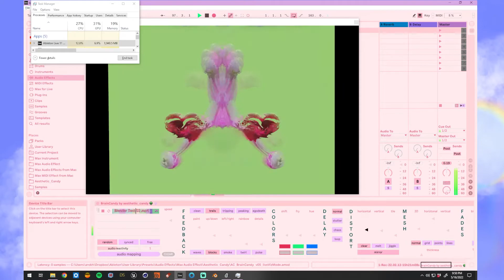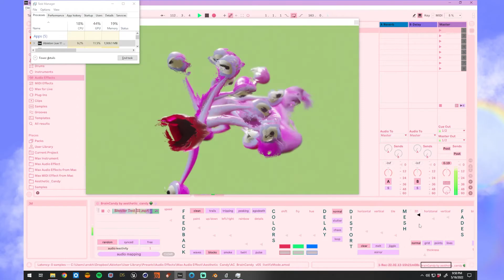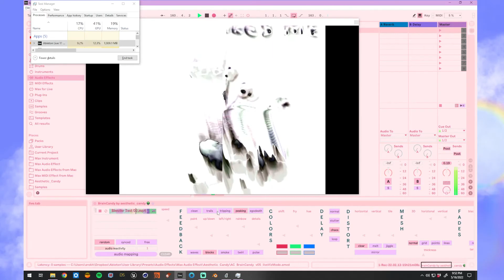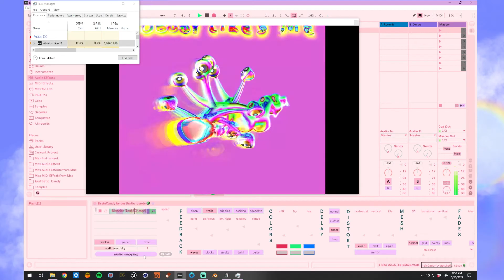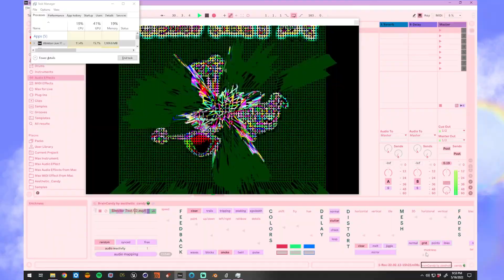live visuals and music: BrainCandy meets Subdiv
[photosensitivity warning!]

Hey beta tester family: the next version will be ready this week

This is a screengrab of me playing with today's version of BrainCandy. I gave it an animation I made in Blender and I'm making the music live with my Max for Live plugin Subdiv.

This is what I'd like to do on stage/streaming when the beta is done. if you like it, check out my patreon where so you can contribute ideas + track the release dates + give me $$$ + ❤️